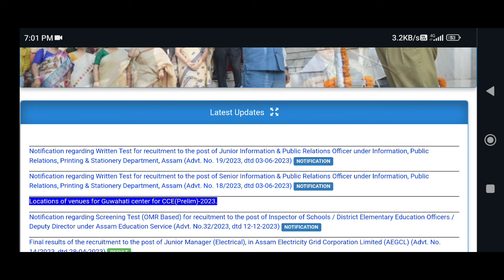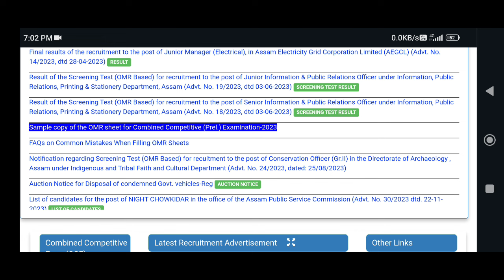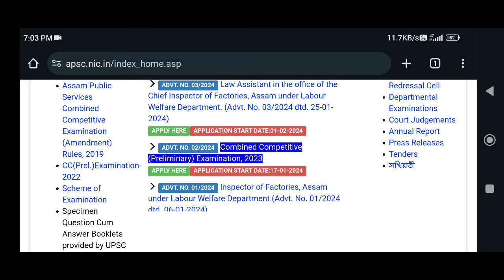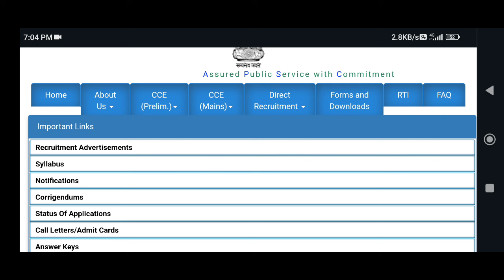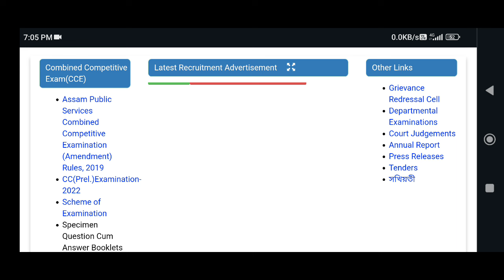APSC Latest Updates: Recruitments & Examinations 2024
⭐ Courses Available:

🔹APSC CCE Preliminary 2023: Full Course at ₹450/-

🔹Assam Co-Operative Apex Bank Limited Assistant: Full Course at ₹450/-

🔹APSC Child Development Project Officer (CDPO): Full Course at ₹350/-

🔹Assam Direct Recruitment 2023 (ADRE 2.0): Full Course at ₹450/-

🔹Assam Police: Full Course at ₹450/-

🔹APSC Motor Vehicle Inspector: Full Course at ₹450/-